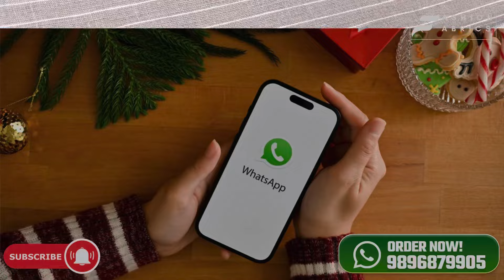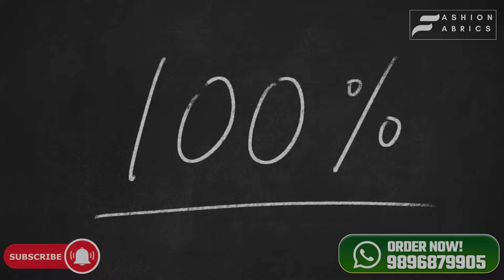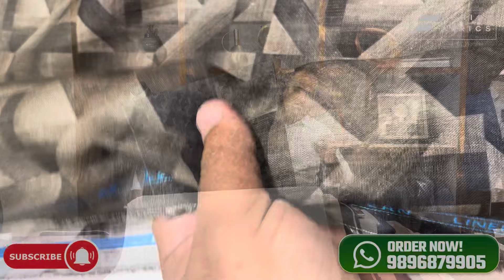Premium Linen Pant & Shirt Combination For Men | Stylish Summer Outfit 2024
In this video, we’re diving into the best linen pant and shirt combinations for men that are perfect for any season, especially summer 2024. Linen is one of the most versatile fabrics when it comes to creating stylish, breathable, and comfortable outfits. Whether you're heading to the office, a casual outing, or a summer event, linen outfits are a must-have in your wardrobe.

Why Choose Linen for Your Outfit?
Linen is known for its lightweight and breathable texture, making it ideal for hot weather. Pairing linen pants with a well-fitted linen shirt gives you a fresh, sophisticated look while keeping you comfortable all day long. Whether you prefer neutral tones or bold colors, there are countless ways to style linen pant and shirt combinations that suit your personal taste.

Key Linen Outfit Ideas You’ll Love:
Casual Linen Pant & Shirt Look: Perfect for weekend getaways or lunch dates, pair light-colored linen pants with a soft, breathable linen shirt for a relaxed yet fashionable vibe.
Formal Linen Outfit for Men: Elevate your office look with tailored linen pants and a crisp linen shirt, styled with loafers or formal shoes.
Beach-ready Linen Combo: Go for a white linen shirt and beige linen pants for a laid-back, beach-friendly outfit.
Summer Event Look: Mix and match your favorite shades of linen to create a stunning combination that is perfect for summer parties and events.
Why Linen Combinations Are Trending in 2024
The demand for linen clothing is skyrocketing in 2024 due to its sustainability, durability, and style versatility. From linen shirts to linen pants, this fabric is becoming a staple in men’s wardrobes. Not only does it offer comfort, but it also provides a timeless look that can be styled for both casual and formal occasions.

Don’t miss out on the best linen pant and shirt combos for this season! Whether you’re looking for casual linen outfits or something more polished for formal settings, I’ve got you covered.

Our Main Office: Gobindpuri Road. Distt:- Yamuna Nagar, Haryana